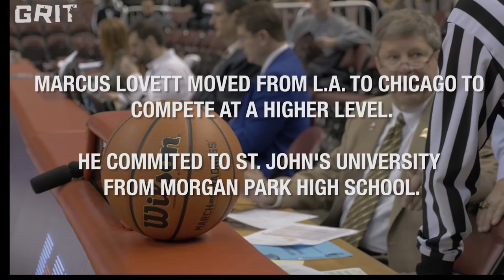Heart of the City | Chicago: Marcus LoVett, Jr. Mixtape [Bonus 2]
We met his family in Heart of the City | Los Angeles, Marcus LoVett, Jr., is one of the top high school recruits to come out of Chicago. His skills and determination to succeed allows him to be one of the best in Chicago basketball.

“Heart of the City” is a documentary web series that tells the story of 6 North American cities through the lens of basketball. Each episode focuses on a different city and throws the viewer into the middle of the hoops scene. Every journey needs a guide and ours is Devin Williams of Shift Team HQ. Devin is a trainer, a former player, and a student of the game.

Throughout the series, Devin watches up-and-coming local players try to become the city’s best and spends time in the gym with top trainers and coaches.

CREDITS:
- Executive Producer: AJ Chan
- Creative Director: Clayton Worfolk
- Producer: Jonel Seon
- Host: Devin Williams
- Editor: Jon Sadrgilany

SPECIAL THANKS:
-Marcus LoVett, Jr.
-Morgan Park High School
-Scott @BallisLifeCHI
-Arthur Goodwin (“Coach Goodie”)
-Vince Carter
-Joel Bullock
-Nick Irvin
-Stephen Bardo